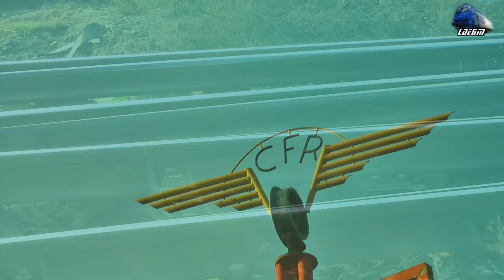060-DA 60-0809-3 cu Noua Stema/with New Emblem in Oradea [Autumn Edition] - 09 November 2018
060-DA 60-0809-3 cu Noua Stema/with New Emblem in Oradea [Autumn Edition] - 09 November 2018

1:R4337 - Oradea - Halmeu - 060-DA/LDE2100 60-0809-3 RO-SNTFC

[Autumn Edition]

09 November 2018